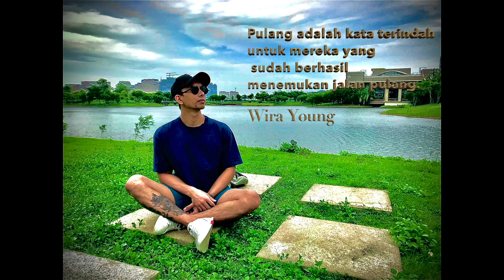" PULANG "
Short story tentang dampak pandemi covid 19